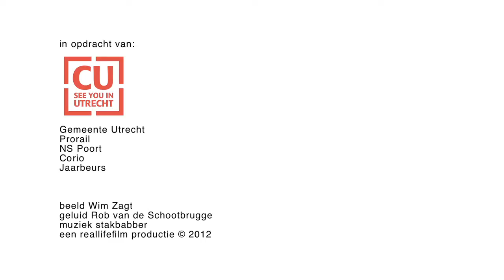Achter de schutting bij sloop parkeergarage Jaarbeursplein Utrecht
Het zesde filmpje in de reeks 'achter de schutting';
de sloop van de parkeergarage op het Jaarbeursplein in Utrecht (mei/juni 2012)